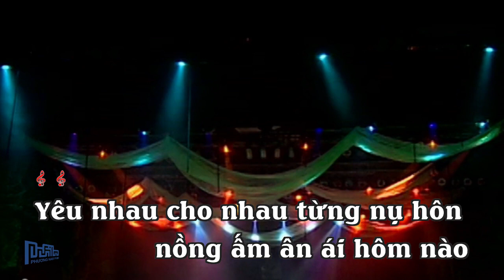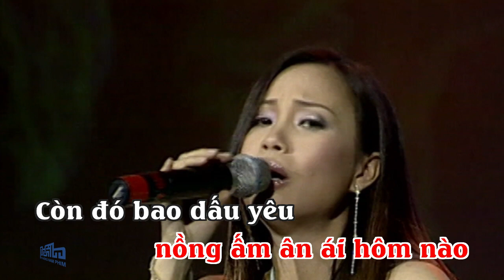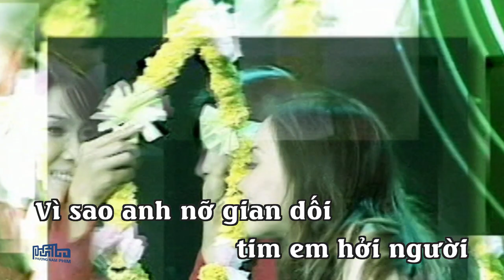Karaoke: Em Sẽ Là Người Ra Đi | Minh Vy | Cẩm Ly